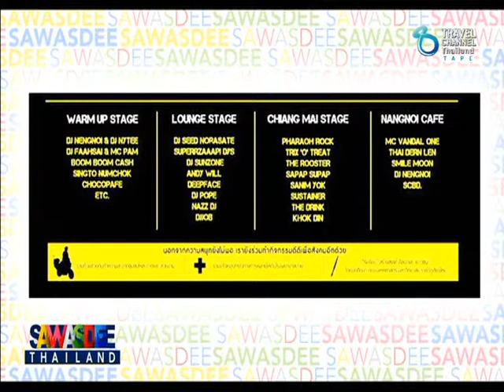Sawasdee Thailand 14 01 57 B1